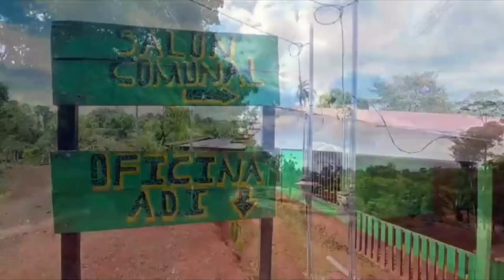420 indígenas gnöbes de Alto Laguna en Osa ahora tienen electricidad